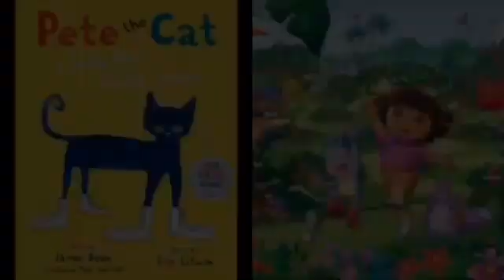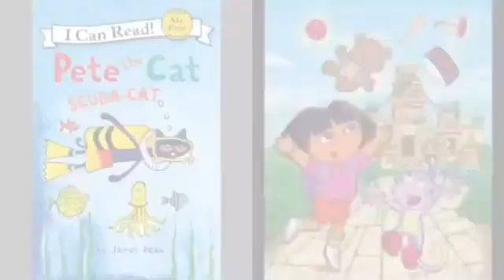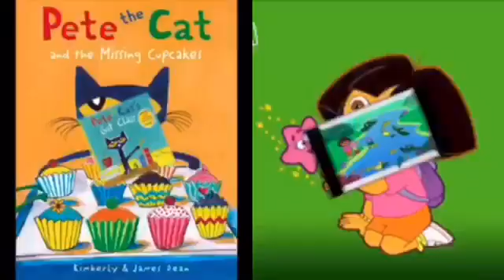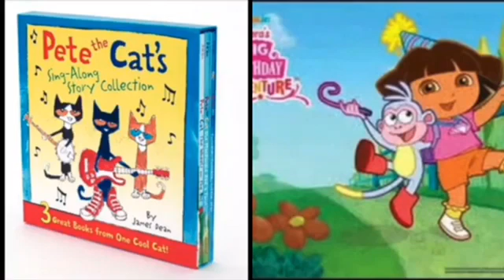MERGED - Pete The Cat and Dora The Explorer Mickey’s Boo To Bash (Album Version) Voice